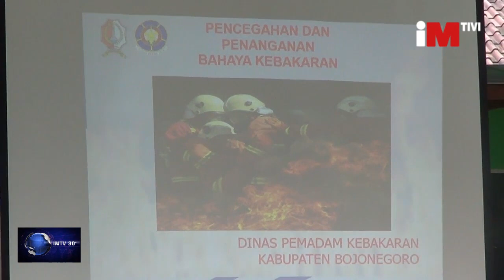LINMAS IKUTI PELATIHAN PENANGANAN KEBAKARAN